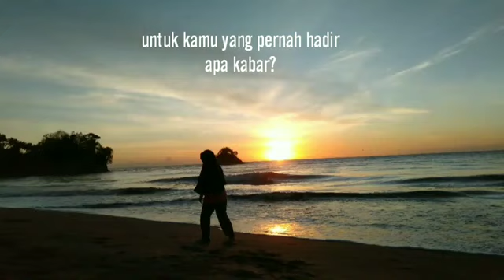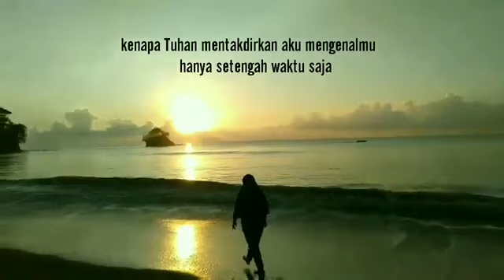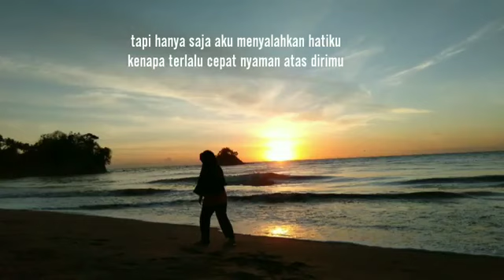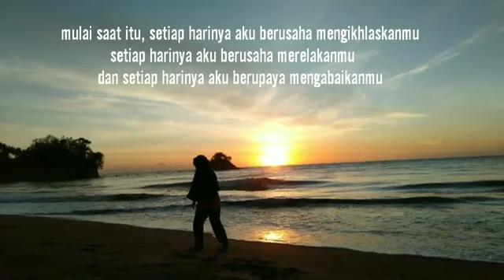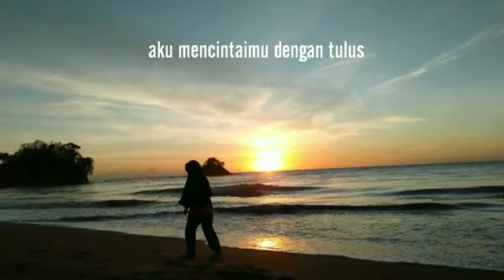UNTUK KAMU YANG PERNAH HADIR ~Musikalisasi Puisi Iwi~